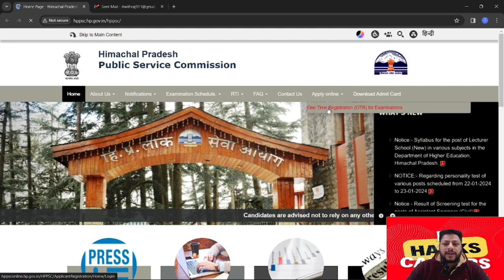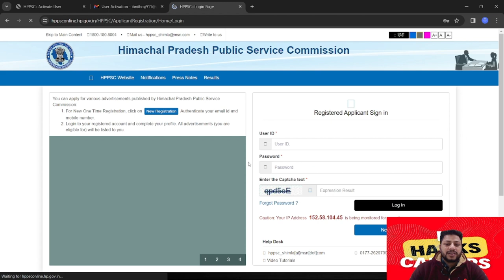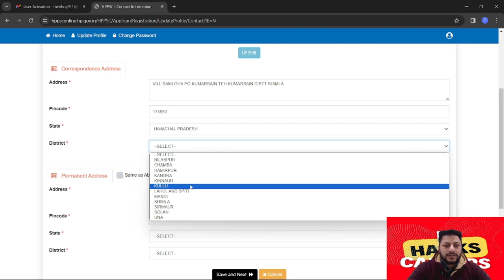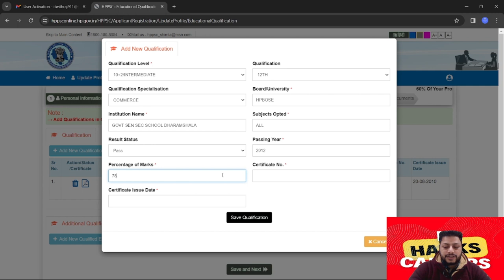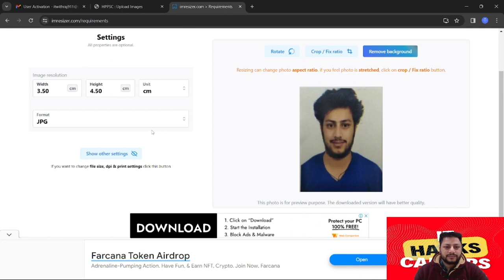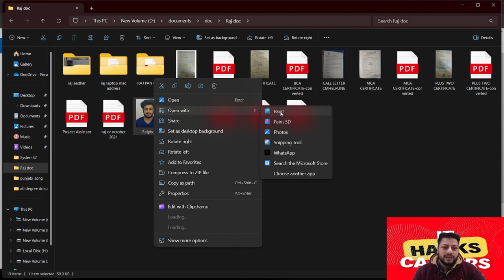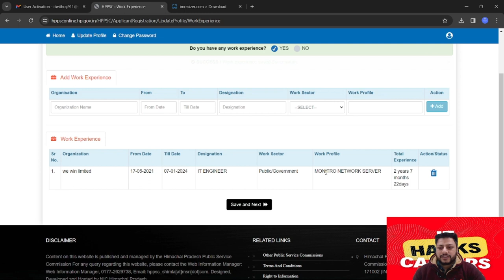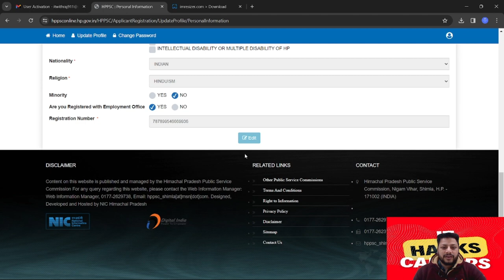Himachal Pradesh Public Service Commission : " How to New registration / create User_Id in HPPSC"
In this video I have told how you can create new registration / new user_id in HPPSC and how can you add details or fill up their profile. How can you upload image/sign?  You can resize the image. How can you change the dimensions of an image or sign?